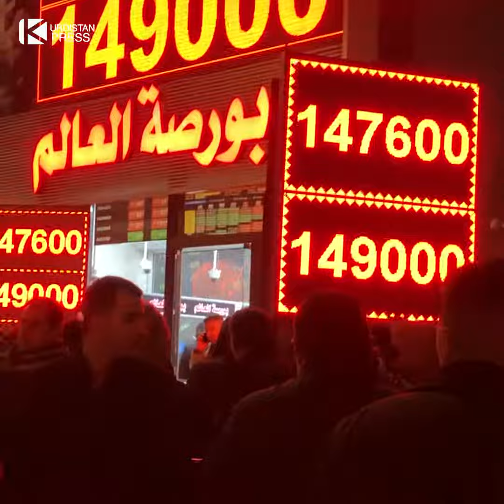دۆخى نوسینگەکانى ئاڵوگۆڕکردنى_دراو لە شەقامى ئیسکانى هەولێر